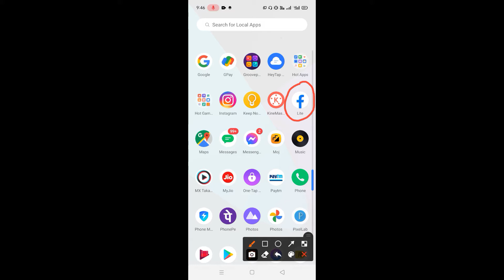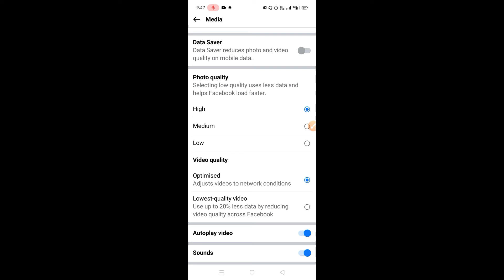facebook lite story quality bad after uploading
facebook lite story bad
bad facebook lite story
decrease facebook lite quality
facebook lite decrease quality